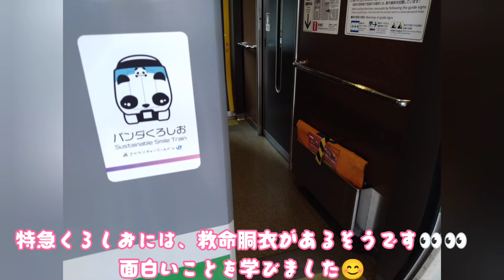特急くろしお🐼大集合！ あの親子パンダもオーシャンアローもいるよ😊〜ぬくぬく旅④〜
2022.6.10  ぬくぬく心の旅も第4弾になります😊
長いですか?笑　　いや、まだ夢の銀河に大好きなハクトが待っておりますからね〜（笑）

287系のパンダくろしお。親子パンダは1編成　通常パンダ(通常？😂)は2編成　しかいない為、運行予定を前日に公式で確認すると…　瑞風の後に　やってくるではないかぁー🤩🤩🤩

あの顔が　スーーンと迫る感じを　動画で見てはかわいくてニヤニヤ（笑）　ef6627にしか興味がない我が娘も、これは見たい！とリクエストをするくらい　子供にも人気みたいですね😊😊
くろしおを様々な箇所で追っかけしている方の動画は好きでよく見ていました👀✨ようやく、私も会えて　可愛いのに笑えて好きなラッピングでした😊😊👍

283系のオーシャンアローだけは　1/21の遠征で撮影をした別録りですが、287系の2種類と 289系は全て6月10日のものです😊ちなみに京都駅には289系しか行きませんので、遠方の方など一気になるべく見たい方は新大阪をオススメいたします✨

字幕がわかりにくいかもなので、解説を🙏💧

◆283系→イルカちゃんみたいな前面展望つき。2編成しかいない。もう無くなることは決まっており、ぬくが大好きになった子です🍀

◆287系→パンダが描かれた車両のことで、このラッピングも今年冬までと来年冬までと決まっております🐼

◆289系→元683系で　しらさぎ　として運用されてきた子です🍀